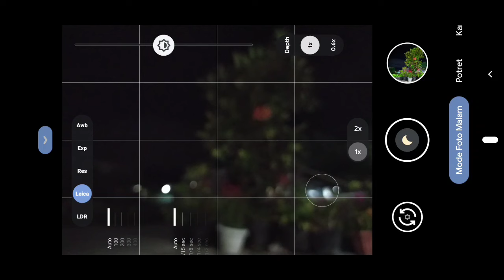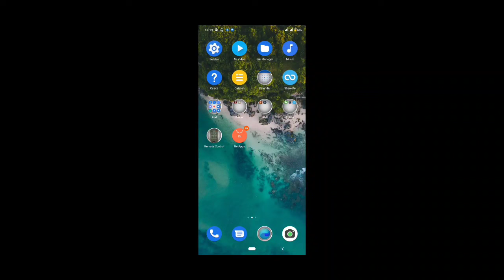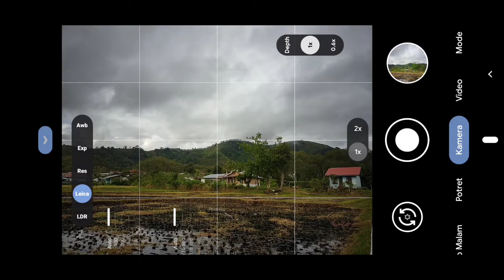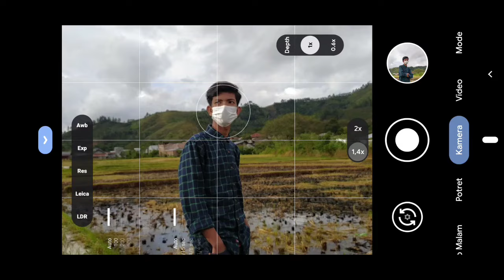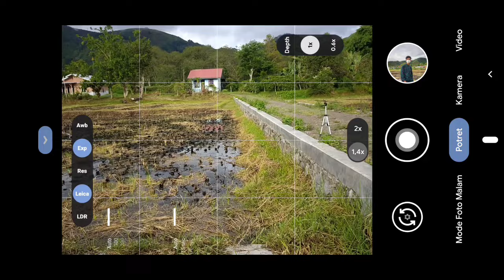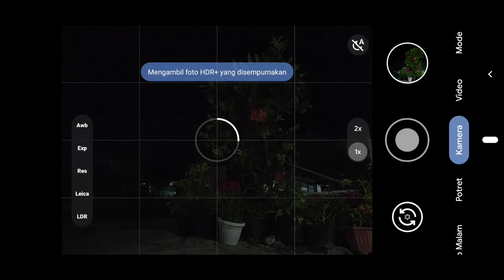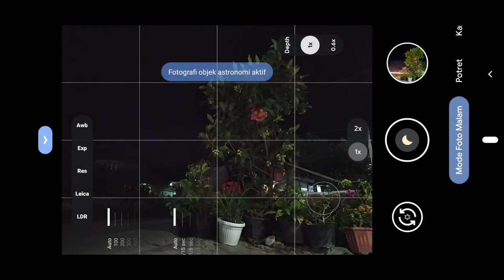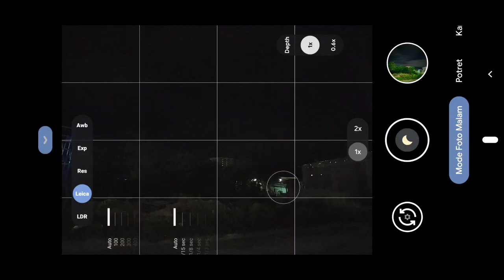New‼️Gcam 8.2 LMC Leica Mode + Config Super Leica Settingan Ala DSLR Natural Dan Full Color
Kali ini saya akan Share dan review Gcam 8.2  yaitu Gcam LMC 8.2 LEICA
Fitur Terbaru dari Gcam ini adalah mode LEICA, Fitur ini belum dimiliki oleh gcam2 lain.
Gcam ini juga sudah support Astrophotography.
Selain itu Gcam ini sudah ada libpather yang bisa kita atur di menu pengaturan untuk mengatur warna,ketajaman, DLL.
Gcam ini juga sudah support config, Di tambahkan lagi settingan yang sudah saya racik, gcam ini menghasilkan gambar yang cukup bagus ✔

Simak video Hasil Review nya sampai habis ❗❗

Bagi yang belum paham cara masang config nya, bisa setting sendiri seperti di dalam video ✔

Simpan File Config nya di Folder LMC 8.2 ‼️